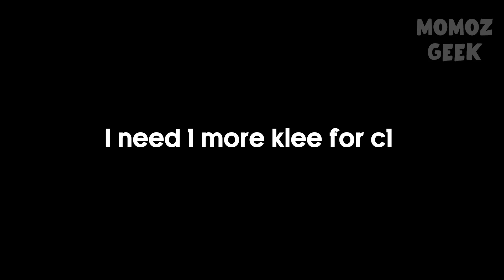CRYO KLEE - Genshin Impact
Game : Genshin Impact
LANGUAGE : English